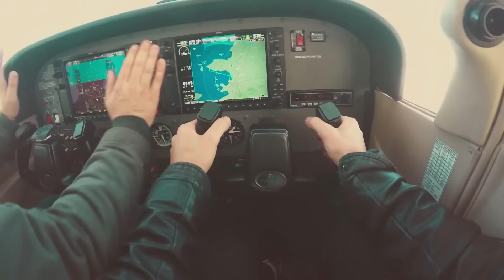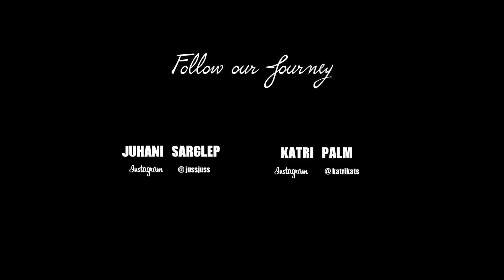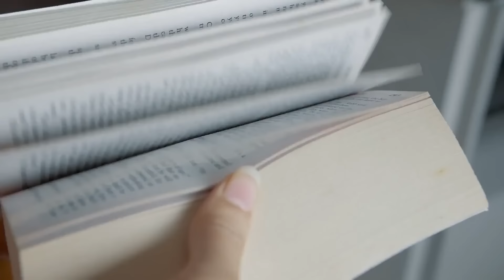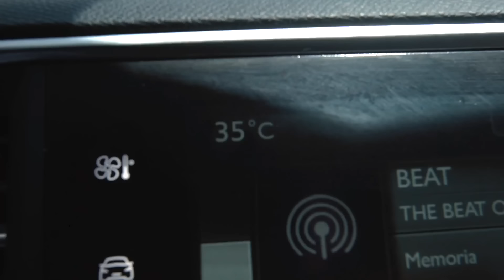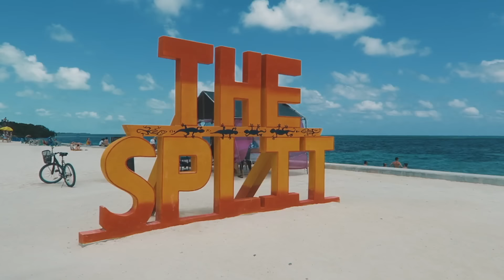Música para la mañana ☀️ Música para levantar el animo ☀️ Trabajar, Estudiar, Pensamiento Positivo